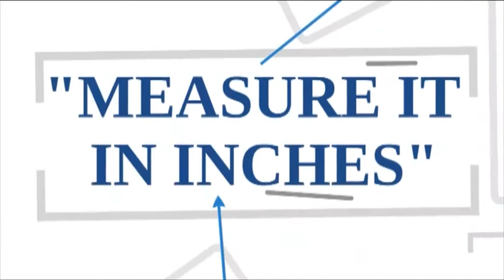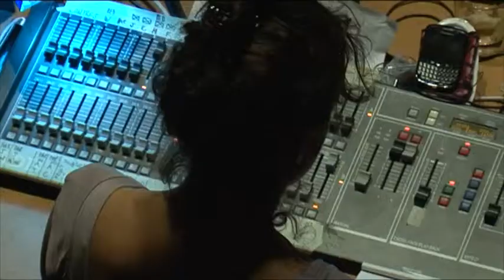Marianne Baillot & António Pedro Lopes em Ensaios